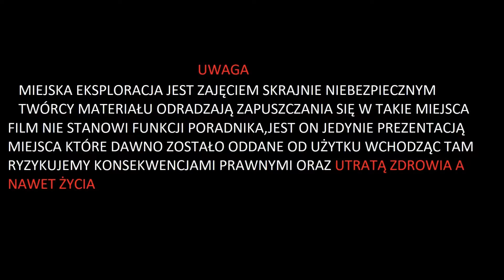OPUSZCZONY DOM POD LASEM URBEX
Dom wygląda jaby nie został ukończony. Znajduje się obok szpitala w Myślachowicach. W środku nie pozstało zbyt wiele z wyposażenia jedynie jakaś rozwalona pralka, której części są porowalane w całym domu. Na górę nie było niestety wejścia.